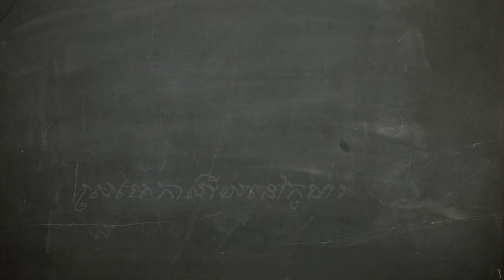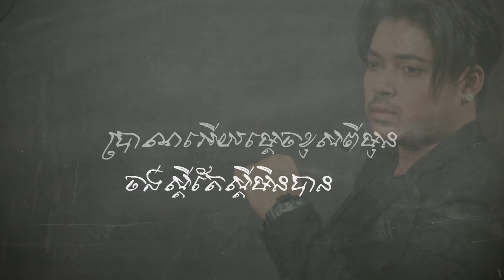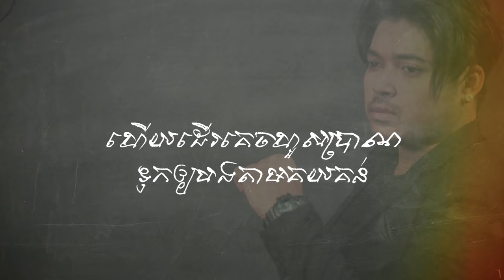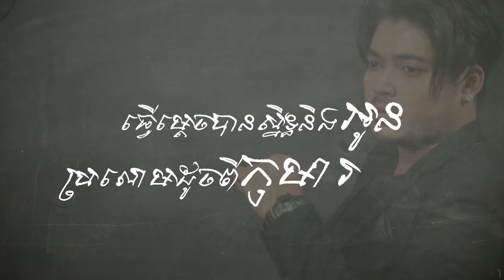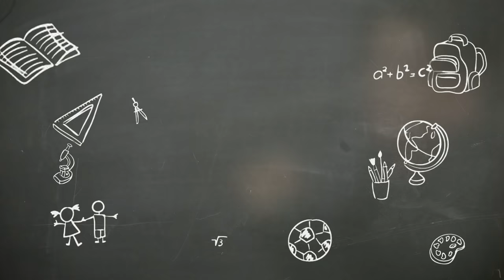ស្រមៃកាលនៅវ័យកុមារ - គូម៉ា【Official Lyric Video】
បទ៖ ស្រមៃកាលនៅវ័យកុមារ
ច្រៀង៖ គូម៉ា
និព​ន្ធបទភ្លេង និងទំនុកច្រៀង៖ មរតកដើម
សម្រួលបទភ្លេង៖ ដា​ ភ្លេង
សំនៀងដើម៖ ទឹង ភីរម្យ

🎼Cellcard: #2727#726755# 📞
🎼Metfone: *1772*5231271#📞
🎼Smart: *855*851256# 📞